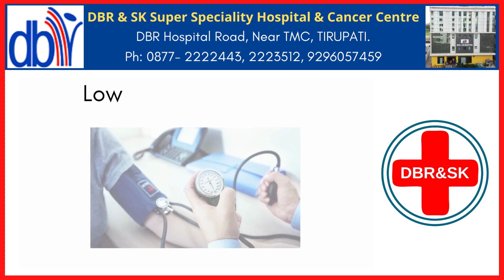Health benefits of Carrots